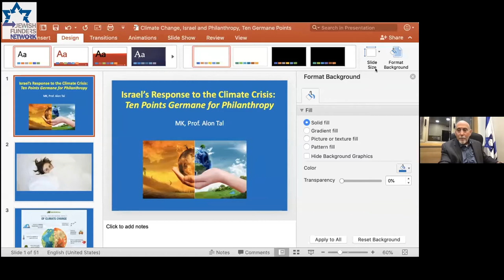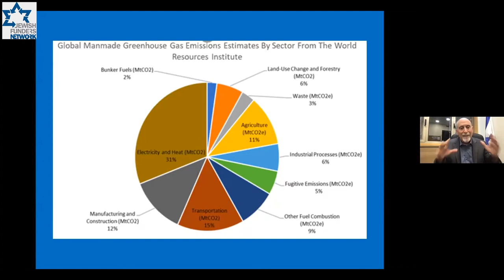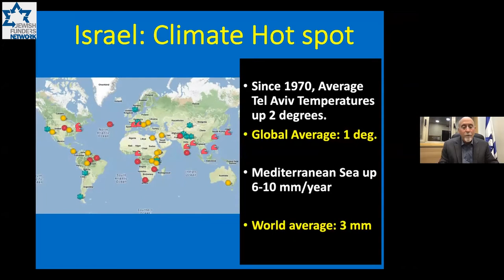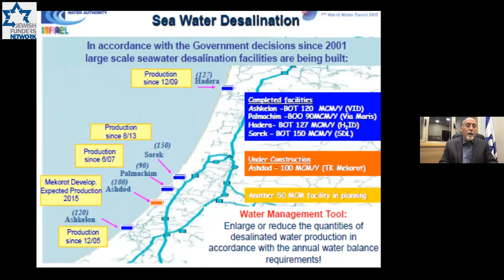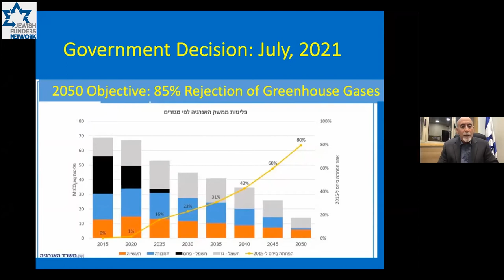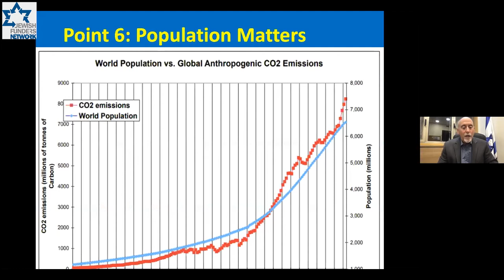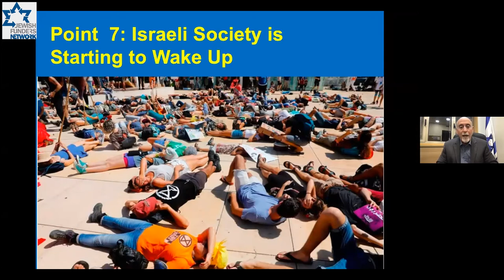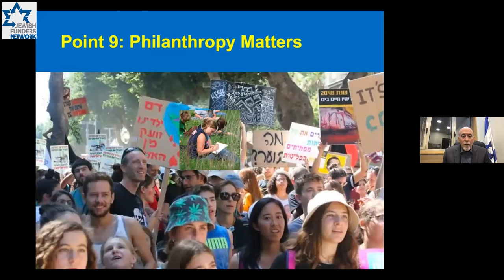Climate Change 101 and the New Decisionmakers with Tamar Zandberg & Alon Tal (Oct. 19, 2021)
Join JFN’s Green Funders Forum for “Global Warning: Climate Change and Jewish Philanthropy,” a five-part series. This is particularly timely in light of November’s UN Climate Change Conference in Glasgow. In the opening session of this five-part series, hear from two leading environmental experts in Israel’s government: Israeli Minister of Environmental Protection Tamar Zandberg; and Professor, Member of Knesset, and longtime activist Alon Tal. You will receive up-to-date information on climate change, how it affects Israel and the Jewish world, what various countries are doing about it and its relevance to all Jewish philanthropy -- no matter what our funding issue areas are.

Green Funders Forum is a JFN peer network that brings together dozens of funders and foundation representatives from Israel and throughout the Jewish world with experts from academia, the government, and the philanthropic sector for learning, sharing, consultation, and skill-building in various subjects related to environmental protection in Israel.